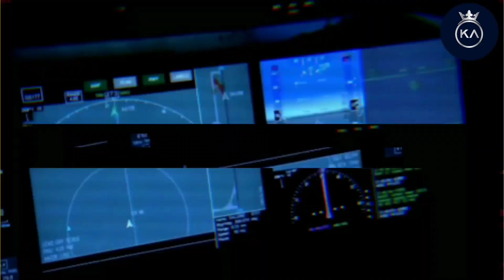KYA_AEROPLANE_ME_HORN_LAGA_HOTA_HAI 📯😱 || DO AEROPLANES HAVE HORN